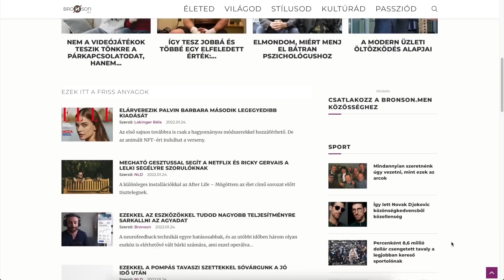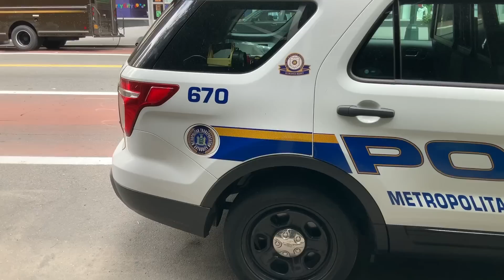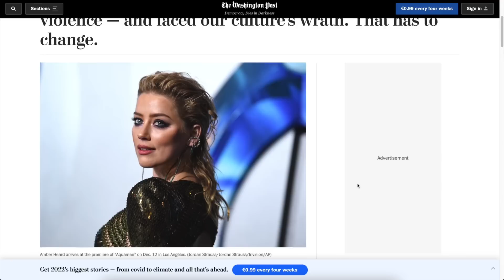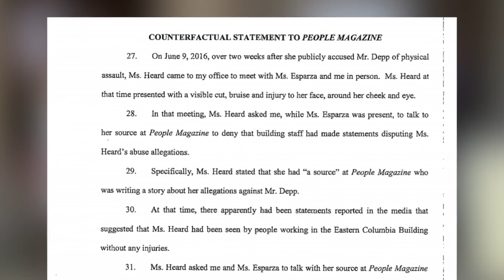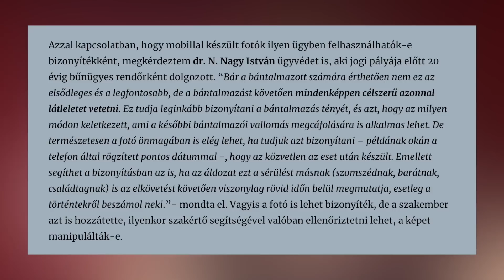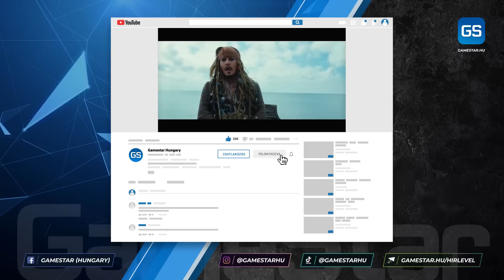Johnny Depp és Amber Heard perének hidegrázós valósága 🎬 GameStar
2021-ben elindult egy új testvéroldalunk is, a Bronson, melynek főszerkesztője egy olyan régi kollégánk, Duncan, aki biztosan sokatoknak ismerős. Ő írt a Bronsonra egy hosszú átfogó cikket a Johnny Depp és Amber Heard közötti konfliktusról, az anyag pedig annyira izgalmas
lett, hogy úgy éreztük, érdemes lenne videót is készíteni belőle. Az eredeti, írott cikket megtaláljátok egyébként a videó leírásában. Következzék tehát a Duncan tollából született, "Johnny Depp eltiprásának hátborzongató története" című véleménycikk videós átirata. Az összeállítás teljes egészében az üggyel kapcsolatban a sajtó nyilvánosságában is megjelent, hiteles dokumentumok alapján készült, ám egy részük vagy nem kapott itthon nagyobb nyilvánosságot, vagy soha nem jelent meg.